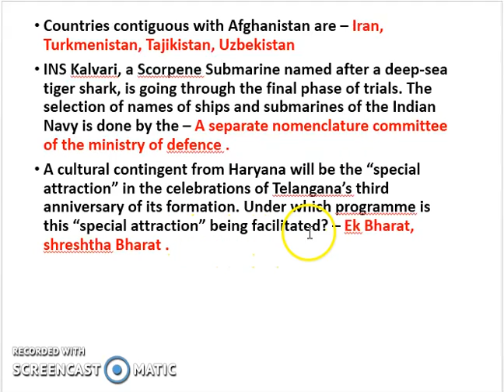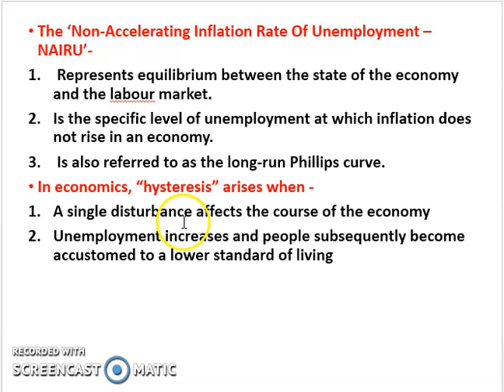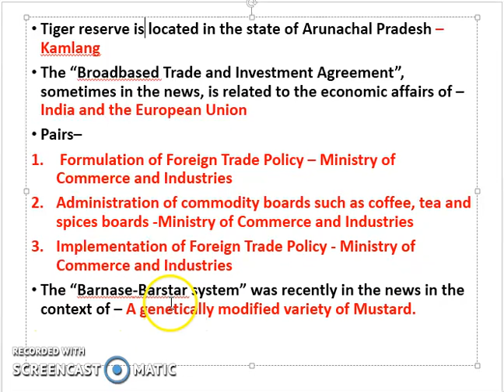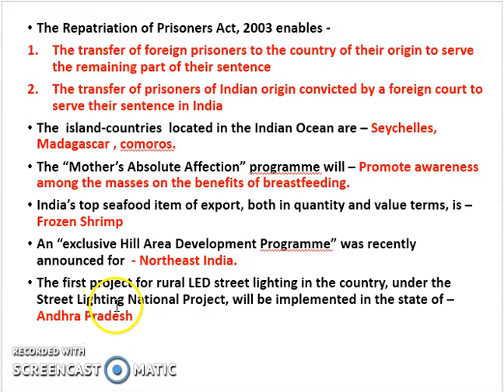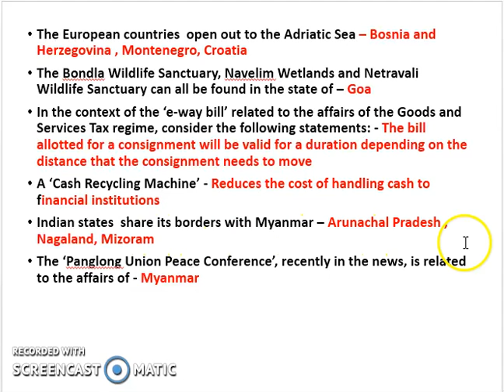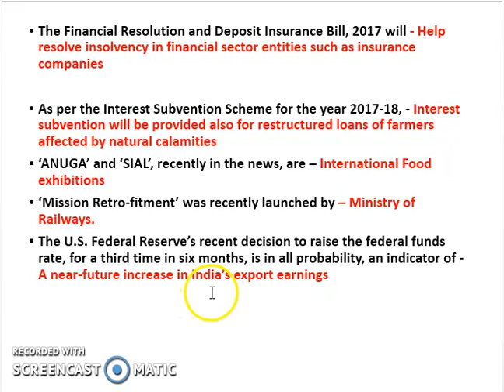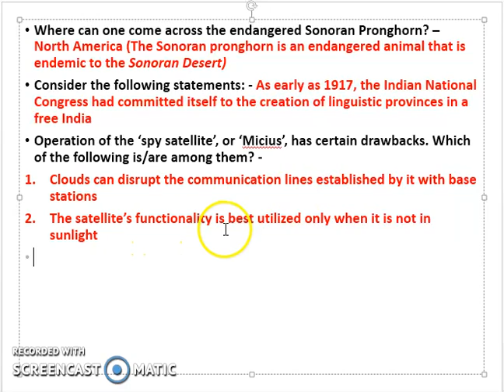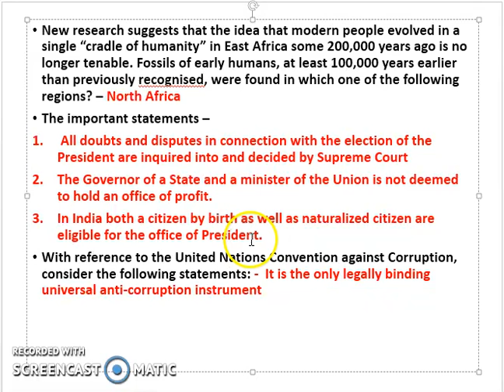Most expected GK questions/Current Affairs/Latest Issues/Current events 2017 for UPSC prelims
This video is of very much expected and popular GK questions for all competitve exams . questions are from recent events can help you to crack your exams ..